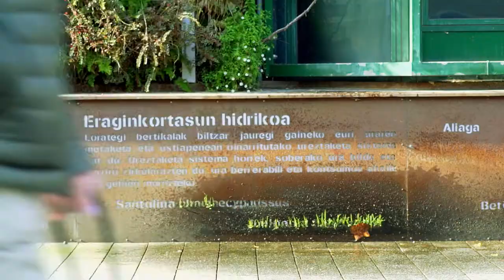The Europa Congress Centre: quality and versatility in a strategic location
A sustainable, versatile building in a central location, with a proven track record as a venue for multi-sectoral congresses and exhibitions. The Vitoria-Gasteiz Europa Congress Centre offers the highest quality standards with an extensive professional team to make sure your event is impeccable.